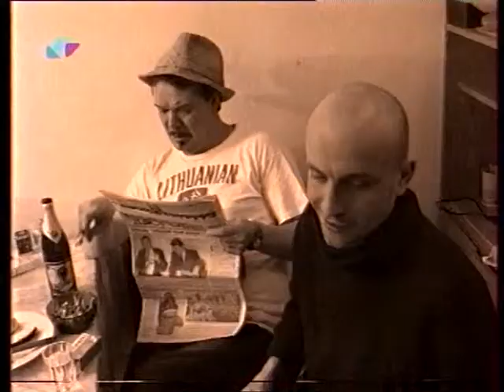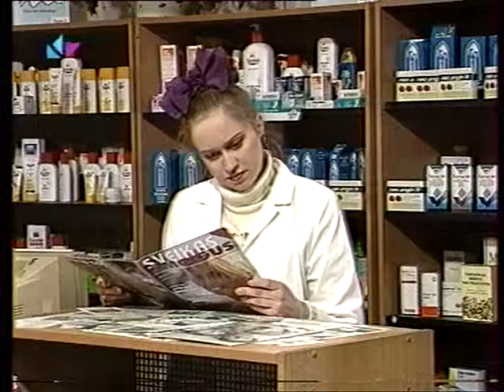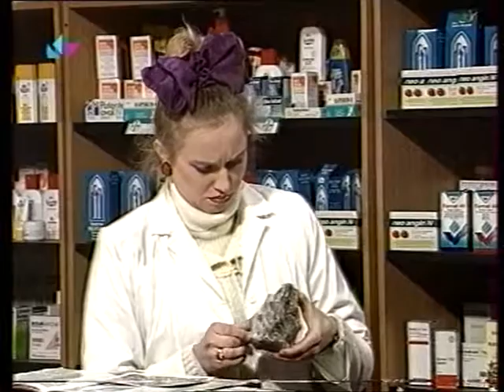Situacijų komedija serialas "Kaimynai" serija "Atostogos Slovakijoj" II dalis, 1999-2001 m.m.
Prodiuseris, scenarijaus autorius, režisierius ir aktorius Arturas Orlauskas